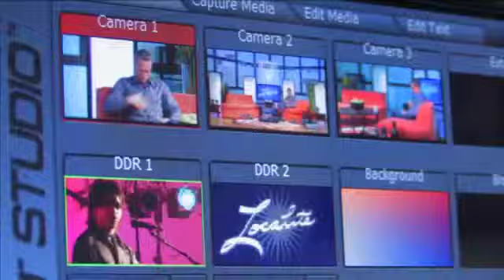Localite - NORCOR Juvenile (part 1 of 3)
Jeff Justesen talks about NORCOR's juvenile detention facility and its efforts to help troubled youths.  September 27, 2010.